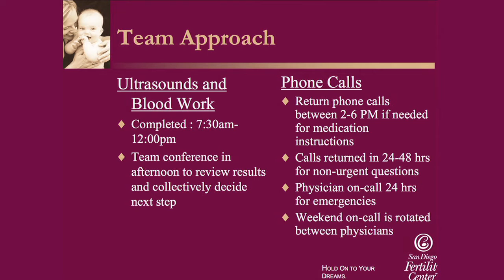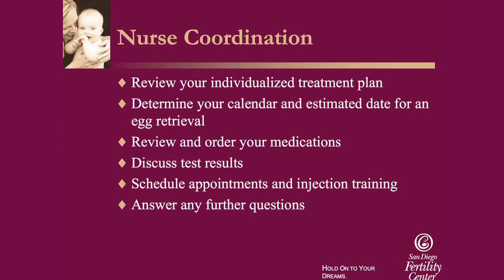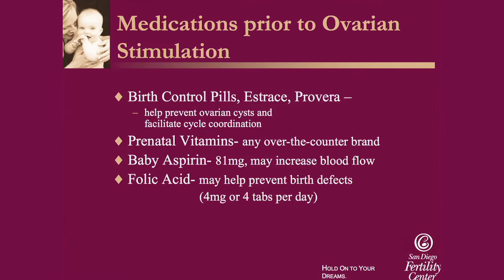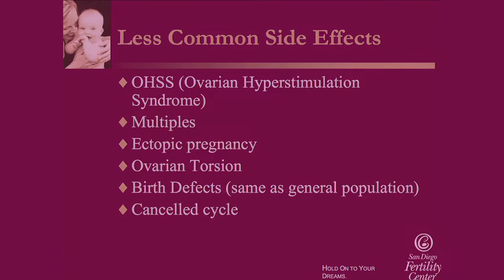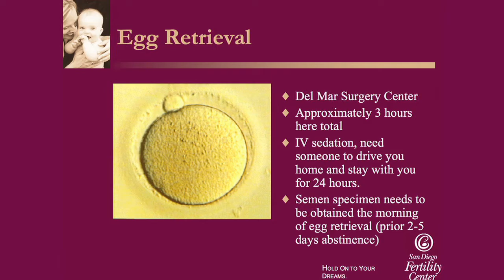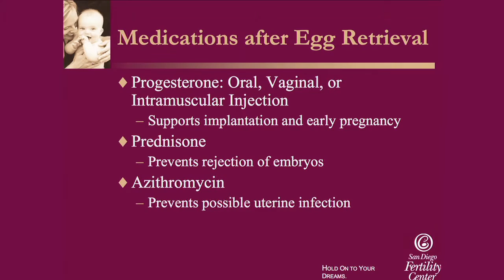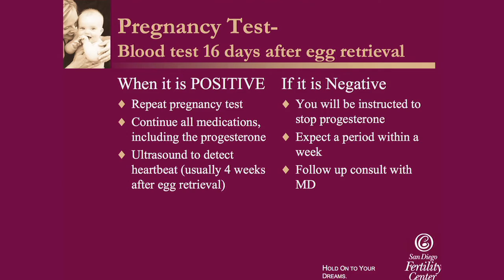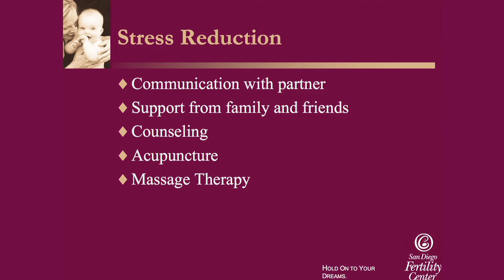IVF Overview presented by San Diego Fertility Center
This video provides an overview of IVF (in vitro fertilization). The IVF process includes pre-conception health, medication for ovarian stimulation, injections, egg retrieval, and pregnancy testing. This video also discusses how the infertility doctors and staff at SDFC operate their San Diego, CA facility.